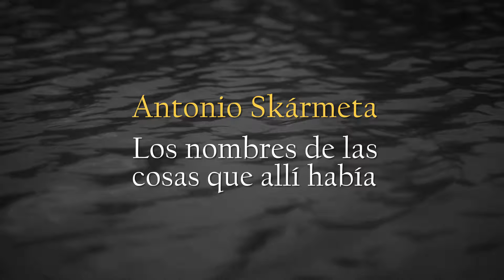El escritor Alberto Fuguet nos cuenta porqué debemos leer la obra de Antonio Skármeta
Ya se encuentra disponible en librerías "Los nombres de las cosas que allí había" de Antonio Skármeta, una antología de cuentos seleccionada por el escritor mexicano Juan Villoro.